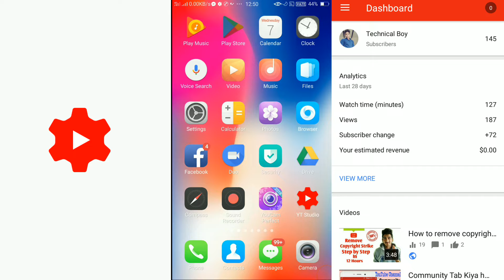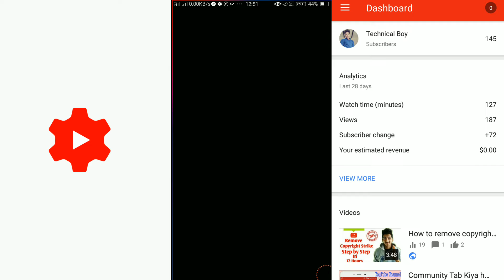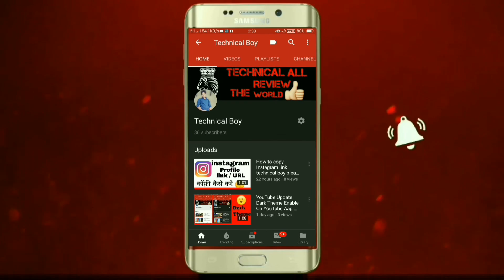Mobile se YouTube Channel Ko Manage Kre YouTube Studio Technical boy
Follow. My lnstagram. 👇👇👇👇
I'm on Instagram as @sachinpawar6615. Install the app to follow my photos and videos.